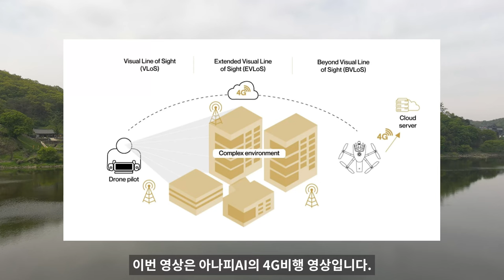4G드론 아나피AI를 날려봤습니다... 미쳤네요... || 4G비행 왜안끊기지...???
이번 영상은 아나피AI의 4G비행 영상입니다.
비행 허가를 받아두었던 세종숲뜰근린공원쪽이 LTE망이 안잡혀서 그동안 못날리다가... 항상 드론날리던 공주에 갔더니 4G가 잡히네요ㅠ.ㅠ

아마 이쪽 지역이 LTE망 환경이 좋지 않은가봅니다.
공주쪽도 전파환경이 쾌적하지는 않았지만 아무리 멀리, 장애물이 아무리 많아도, 저공비행을 해도 도심속에서 건물속으로 들어가도 끊기지 않았습니다.

드론이 나아갈 방향을 알려주는 것 같네요.

이번 영상은 꼭 처음부터 끝까지 보시기 바랍니다!!